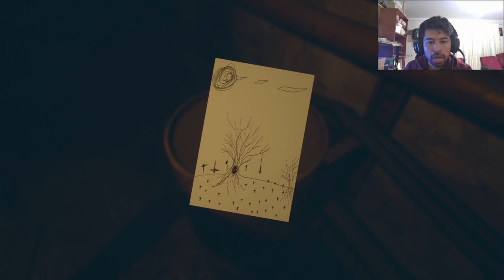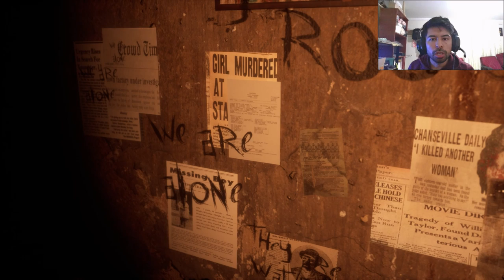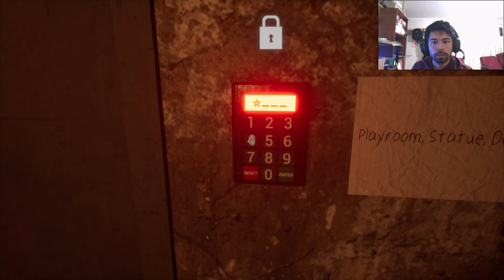🇦🇷 Videojuegos Latinoamericanos #32 | The Cult of Chanseville - Developing Dreams AR Game Studios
The Cult of Chanseville es una aventura retorcida sobre los secretos más profundos y oscuros que acechan la ciudad. ¡Un culto malvado está tratando de realizar un antiguo ritual en la ciudad de Chanseville! La oscuridad ha comenzado a envolver la ciudad mientras suceden cosas terribles dentro de ella.

The Cult of Chanseville is a twisted adventure into the deepest, darkest secrets that haunt the city. Synopsis : An evil cult is trying to perform an ancient ritual in the city of Chanseville! Darkness has begun to envelop the city as terrible things happen within it.